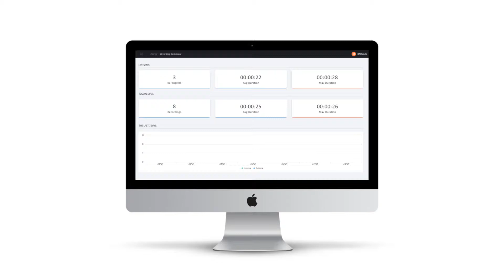Mac with Clarify Animation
Just a work in progress sample